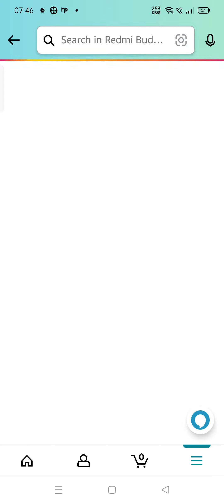Redmi Buds 3 Lite is the latest true wireless earbuds launched by Redmi.